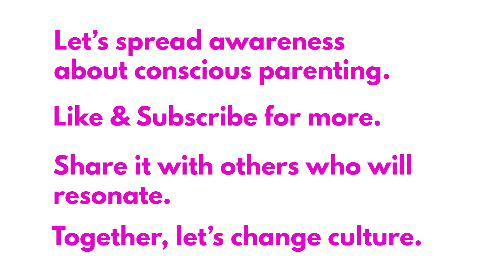Shame, Sexuality & Parenting | Season 03 - Episode 04 | The Inner Reset Talk Show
For most of us shame and sexuality are closely related as our first explorations into our body is often met with contempt and judgment. How do we introduce sexuality to our children in a healthy way?

Join us as we delve into this important aspect of parenting.